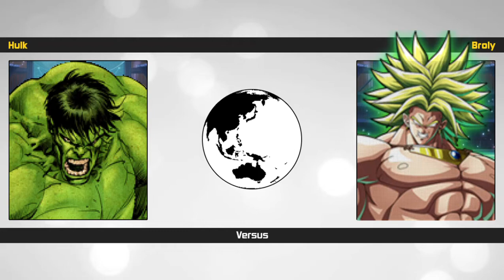Broly Vs Hulk [MUGEN (MIWDE 2022)]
Broly Vs Hulk fight in Mugen, MIWDE 2022 version (Project in progress).

Characters:
CVS3/PotS Style // Broly by Mr.Ansatsuken
MvC2 // Hulk by Mr.Giang, Unkoman and REDHOT

Stage:
Sea of Divinity 16:9 by beterhans